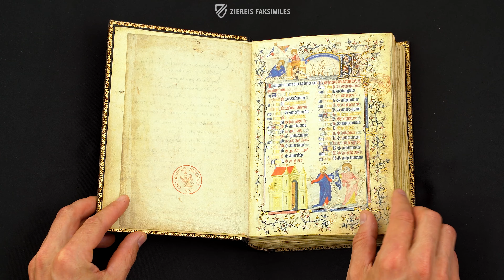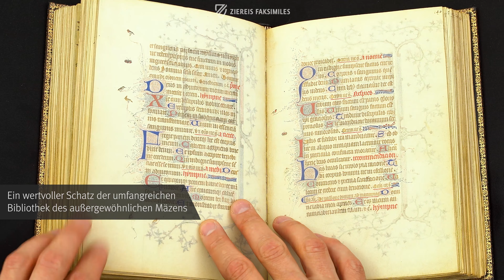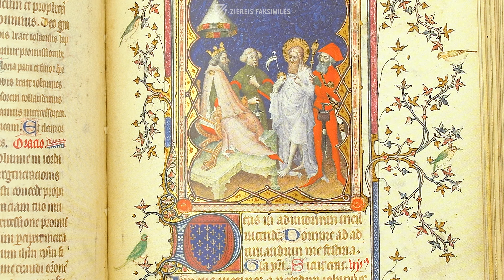LES PETITES HEURES DU DUC DE BERRY - Blättern im Faksimile (4k / UHD)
Das Stundenbuch mit dem Titel „Les Petites Heures du Duc de Berry“ wurde zwischen 1372 und 1390 von nicht weniger als fünf der bedeutendsten europäischen Buchkünstler des ausgehenden 14. Jahrhunderts hergestellt. Das Werk stellt einen absoluten Höhepunkt in der atemberaubenden Buchsammlung des schillernden Fürsten und Kunstsammlers Jean de Valois, des Herzogs von Berry dar. Jede Seite der Schrift ist mit unglaublicher Sorgfalt opulent verziert. Es befand sich als privates Gebets- und Andachtsbuch mit Sicherheit täglich im Gebrauch des Herzogs.